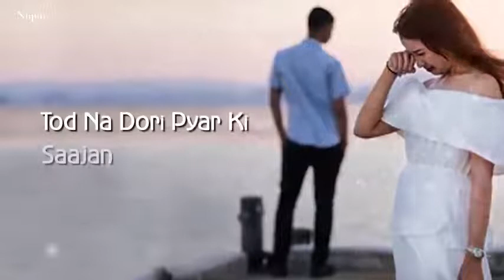Tode Na Dori Pyar Ki by Attaullah Khan - Hindi Dard Bhare Geet _ Nupur Audio